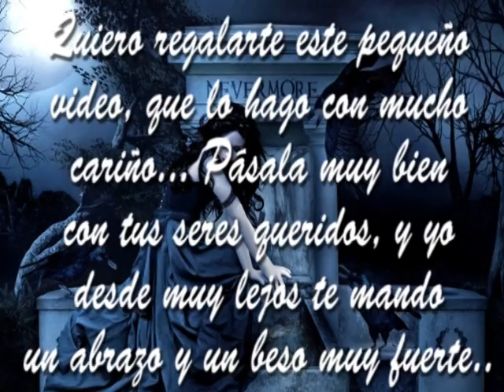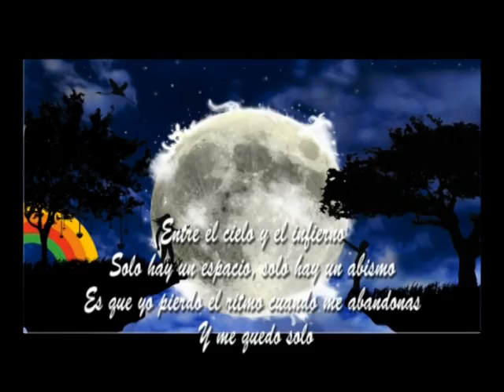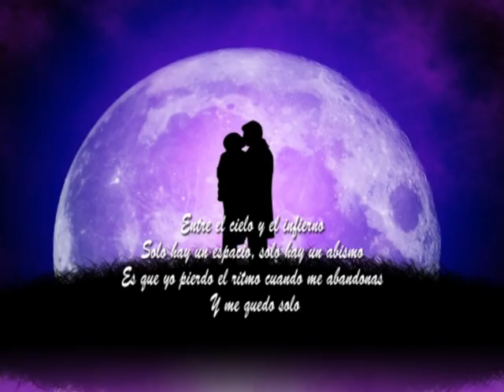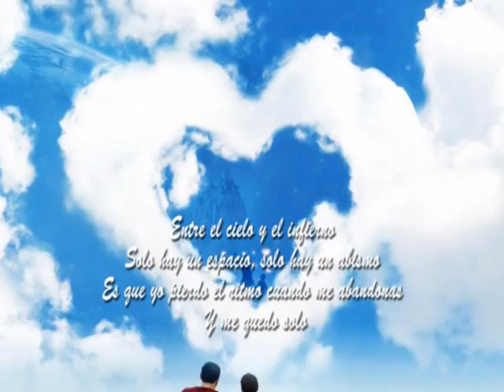UN MILLON DE FELICIDADES LILLY ( MI BELLO ANGEL) :D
No hay distancia alguna para demostrarte mi cariño y afecto... Muchas Felicidades, Dios te bendiga mucho, eres una persona hermosa, nunca cambies corazón... venga lo que venga confía en mi.Te quiero ver siempre muy muy feliz.